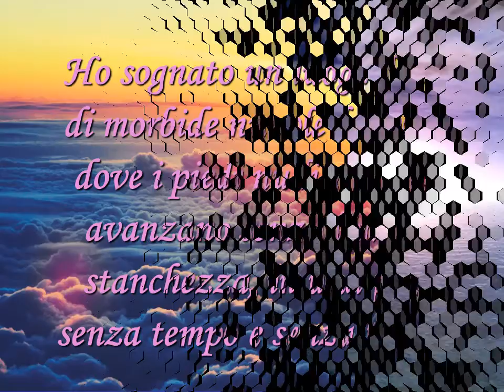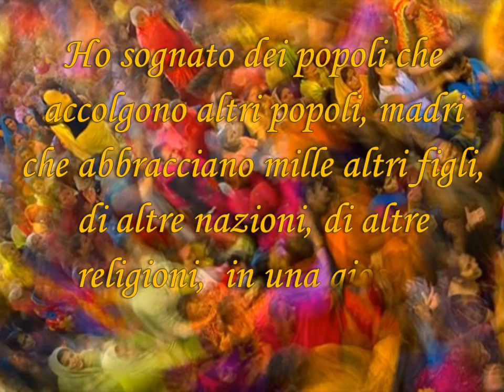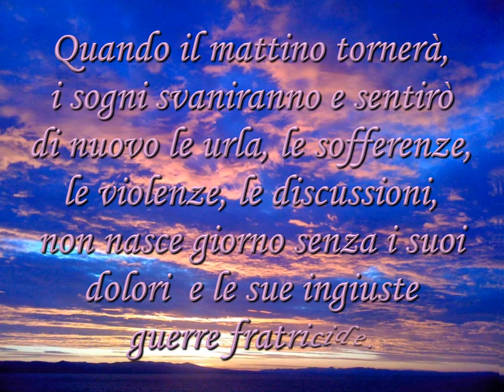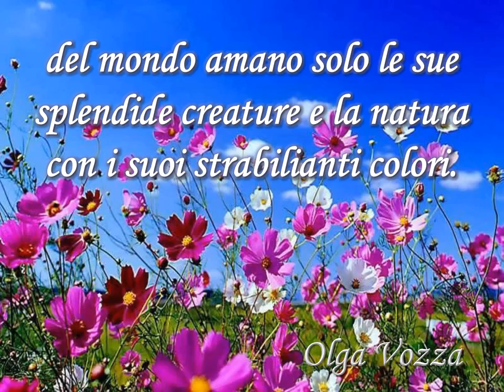UN SOGNO - Poesia di Olga Vozza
Titolo: Un Sogno
Autrice: Olga Vozza
Quest'opera è protetta da CopyZero